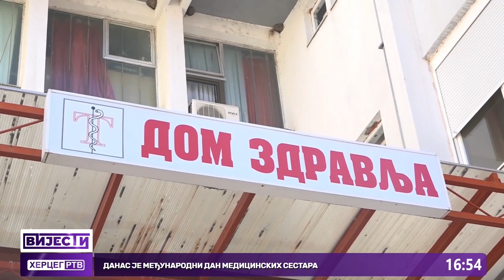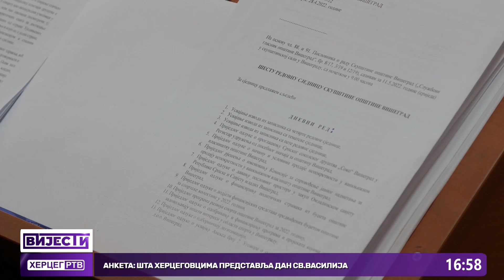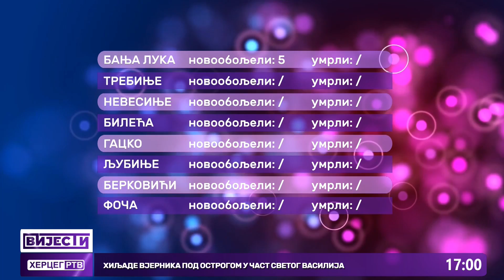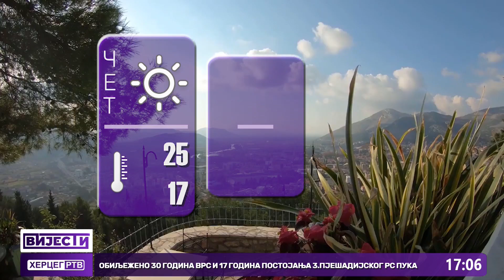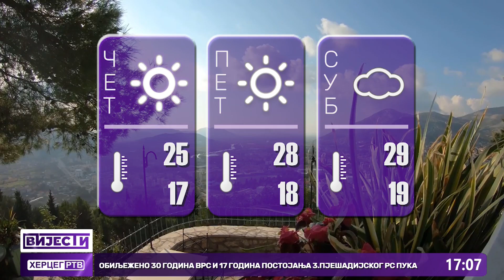Vijesti u 16:30h (12.05.2022.godine)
Obilježeno 30 godina VRS i 17 godina postojanja 3.pješadijskog RS Puka
Vladika Grigorije: „Gospod kroz Svetog Vasilija uči ljude ljubavi“
Hiljade vjernika pod Ostrogom u čast Svetog Vasilija
anketa: šta hercegovcima predstavlja dan sv.vasilija tvrdoškog i ostroškog
Mrkonjići: „Noćni Vukovi“ u pokloničkoj vožnji u čast Svetitelja
Danas je međunarodni Dan medicinskih sestara
U petak sunčano i toplo, poslijepodne moguća kiša